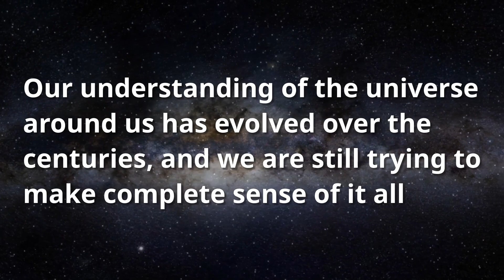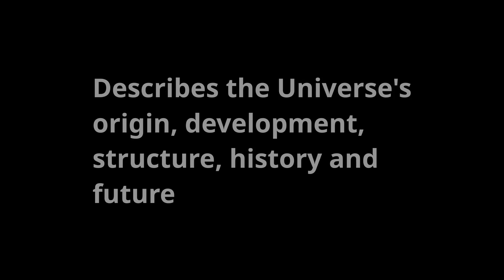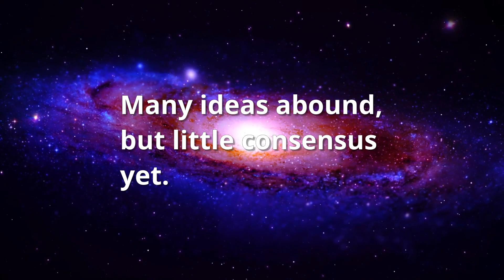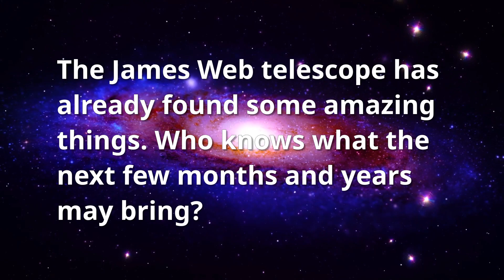Crisis in Cosmology!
What is the current “Crisis in Cosmology” and what can be done about it?

Made with Kdenlive, Audacity, Libre Office, KolourPaint and Stable Diffusion